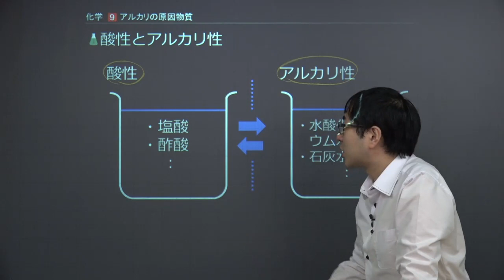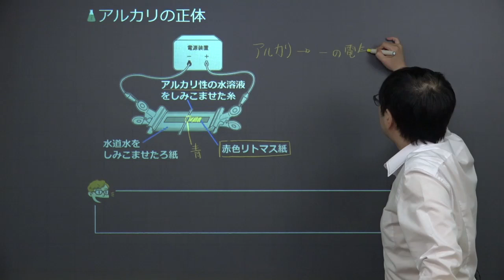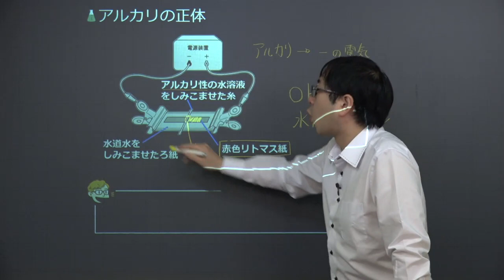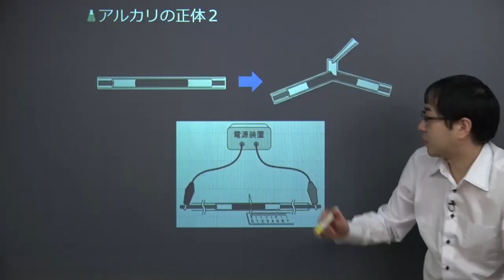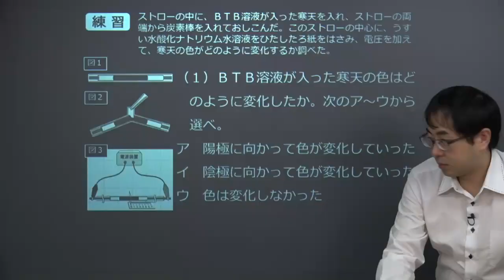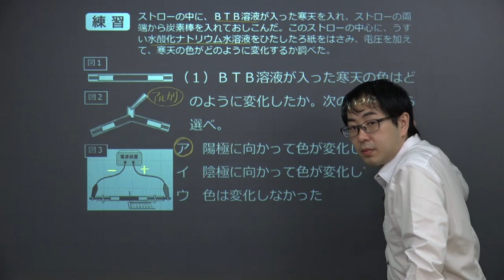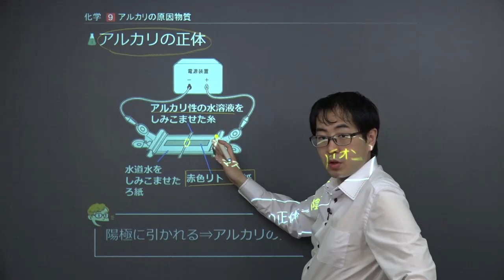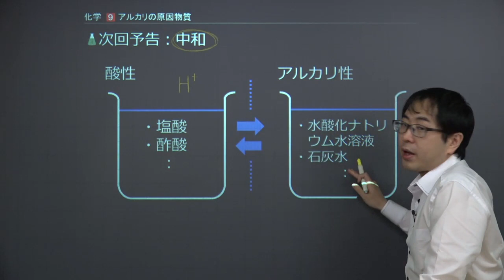【中３ 理科 化学】 アルカリと陰イオン （１１分）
この映像授業では「【中３　理科　化学】　アルカリと陰イオン」が約１１分で学べます。この授業のポイントは「アルカリ性の正体は陰イオン（：水酸化物イオンであることが多い）であるということ」です。映像授業は、【スタート】⇒【今回のポイント】⇒【ココもテストに出る！】⇒【練習】⇒【まとめ】の順に見てください。